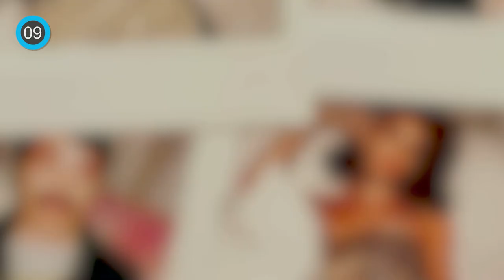Guy Photoshops Kendall Jenner’s Photos Making Them 10x Better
As twins, Kirby and Kendall Jenner have a unique friendship. However, you could say that it's a bit... imperfect, existing only in pictures. Kirby has been hilariously inserting himself into Kendall's photos for a few years now, and he has just gained a whopping 1-million Instagram fan base while doing so.

"As my older twin sister, Kendall and I share an unbreakable bond. Mom says we’re kinda like Siegfried & Roy but with fewer tiger attacks and even more magic tricks," said Kirby. " And to be honest, I really look up to Kendall. She does a lot for the fam, recycles all of her bottles and cans, and even has a gorgeous singing voice (baritone). She also supports all of my failed business and pipe dreams. We’re actually thinking of starting a microwave business where it’s kinda like “Pimp My Ride” but with microwaves instead of cars. Could be a dope TV show..."

"People keep asking me about Photoshop but I literally don’t even know what it is. I asked my friend, Ziti, to explain it to me bc he’s the most computer-y dude I know and it was so overwhelming it made my stomach hurt. But you know what I can explain? Microsoft friggin Paint. First, I open up a fresh new doc. Then, I use the pencil tool to draw a bird or maybe a sword or a giraffe. Sometimes I just doodle. Then I use the paint bucket to fill in different colors. There’s also a Stamp tool but I don’t know what it does. Then I have Kim help me print it out from mom’s printer/scanner combo and give them out to my friends."

You could say they're inseparable. I mean, they appear on the red carpet together, they even eat pizza together. And if you didn't know Kirby is just a Kardashian fan with godlike photo editing skills, you might just believe his lies. Innocent and fun little lies.